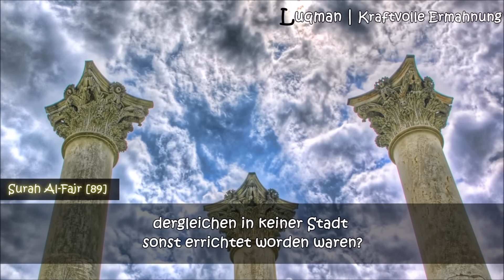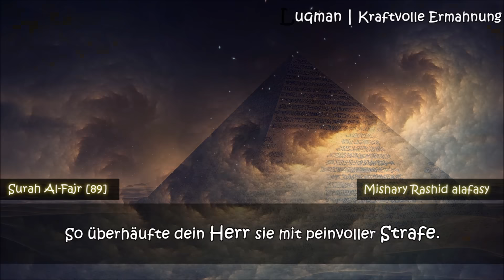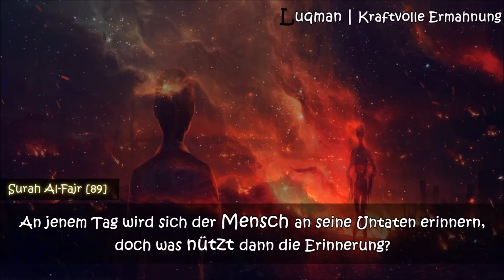► Atemberaubende QURAN Rezitation! | Deutsch| Surah 89 Fajr| Mishary Rashid Alafasyᴴᴰ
Quran Surah 89 von Mishary Rashid Alafasy
►Wenn euch das Video gefallen hat, vergesst nicht, einen "👍" zu geben :)

Wenn dir der Kanal gefällt kannst du gern ein kostenloses Abo hinterlassen. :)

►JEGLICHE KRITIK IST WILLKOMMEN !

►Sinn des Lebens [Komplett]: Dasendziel.de